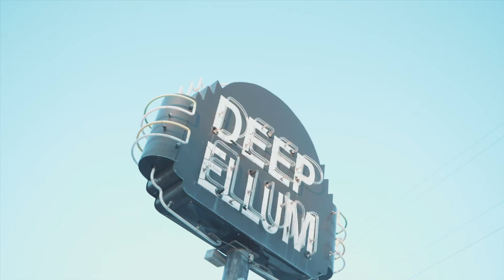YG APOLLO - REGULAR